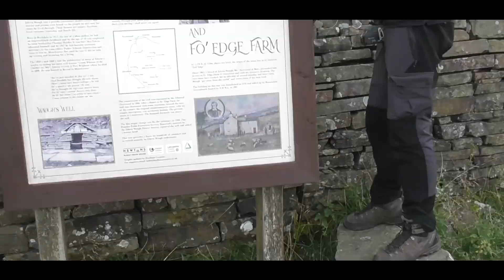Waughs Well Installation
It's that time!  Time to get the new sign up at Waughs Well.

We are chuffed with how the final sign came out looking, we are so grateful to the Edwin Waughs Society for their support and look forward to walkers now being able to find info on this gem of a historical site!